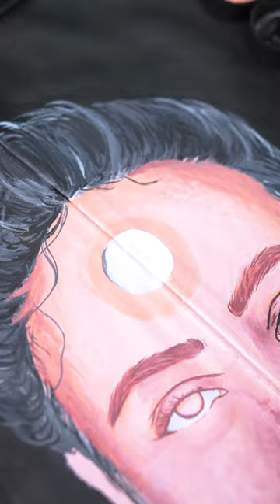Trippy "Third-Eye" Custom Leather Jacket 👁🎨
Hand Painted by @fre_santi15 (on IG) with Angelus Paints and finished with Angelus 4-Coat Satin